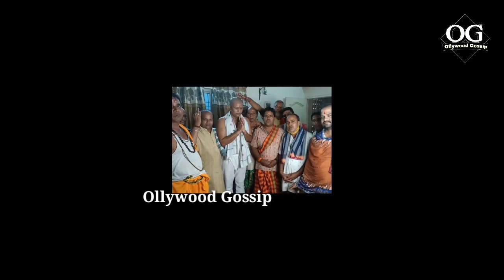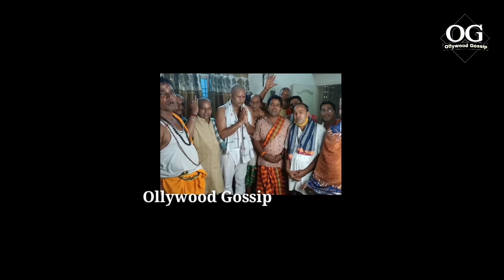Actor Sritam Das's Mother Is No More Yesterday 2023